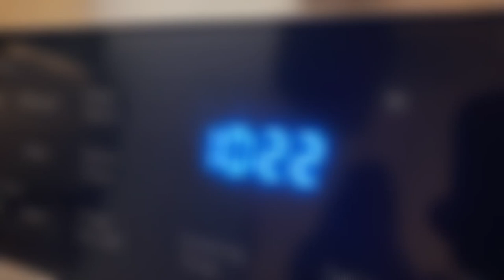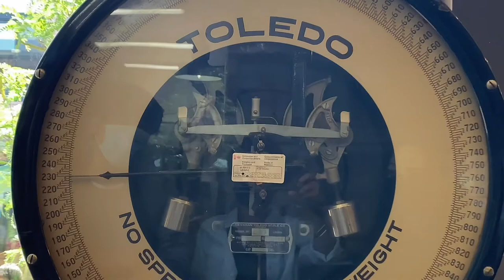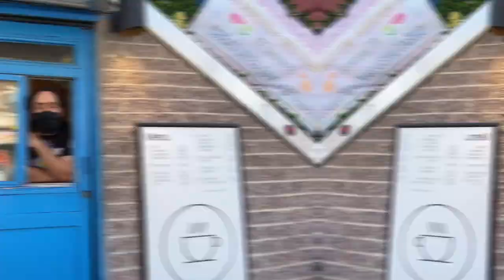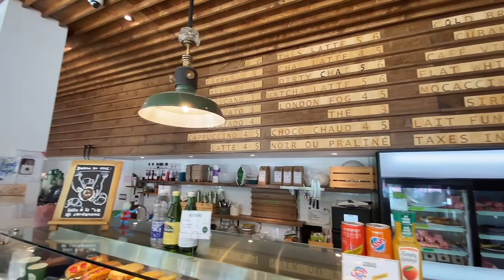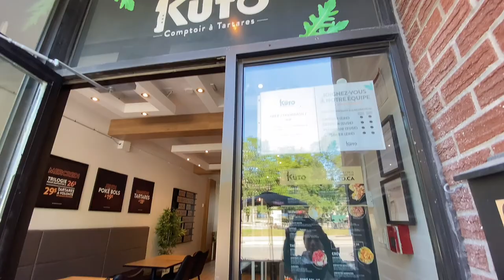Voyàge a Montréal (Part 3)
(PART 3) It wasn’t too impromptu a decision for us to take a random trip to Montreal. Some level of consideration was made… you’ll realize this video features a lot of delicious Montreal food and they did not disappoint!

People in video that isn’t us:
Jennie Sun |  @jenni3.s
Daniel Gan  |  @thelandmiler_